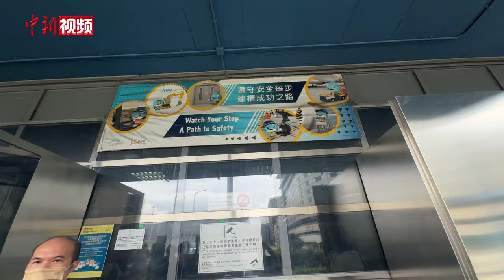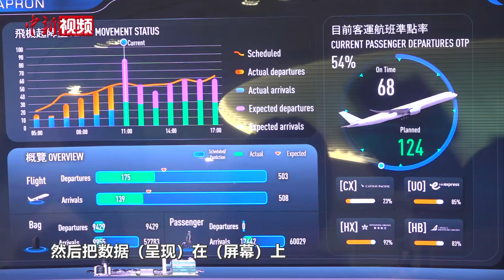探访全球最繁忙货运机场：无人驾驶、数码机坪……科技帮大忙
前不久，香港国际机场被评为了2023年度全球最繁忙货运机场，这也是这座机场从2010年以来第13次获得这个称号。这座机场为何如此繁忙？它又是如何应对每天巨大的货运量和客运量的？有哪些“秘密武器”？6月15日，记者来到这座机场一探究竟。